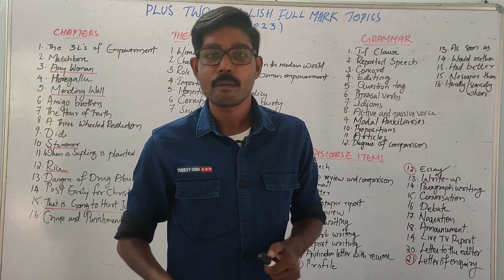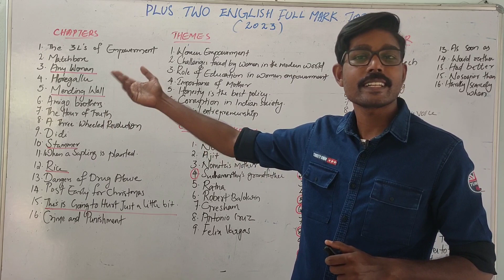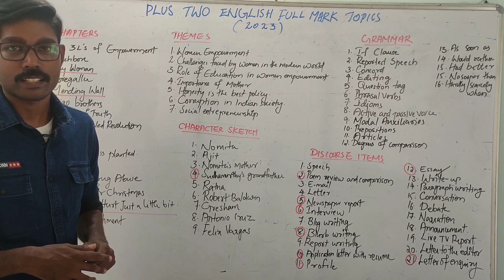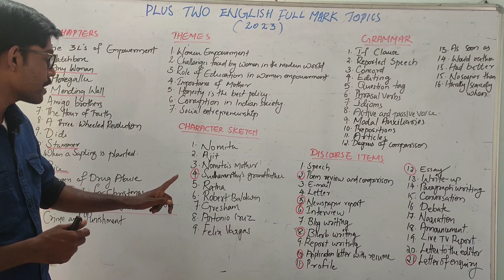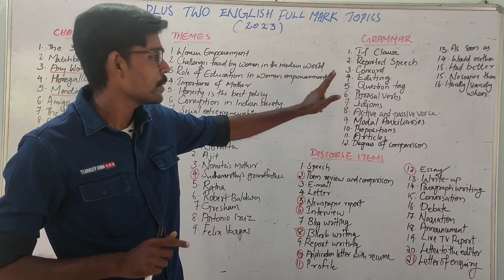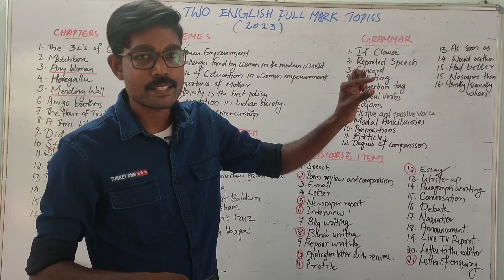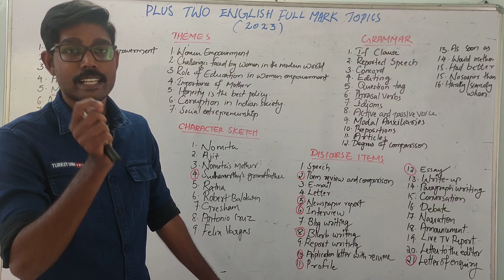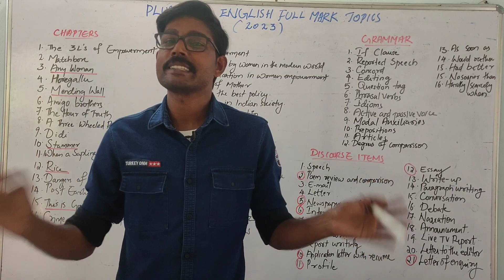Plus Two english || Full Mark Topics|2023